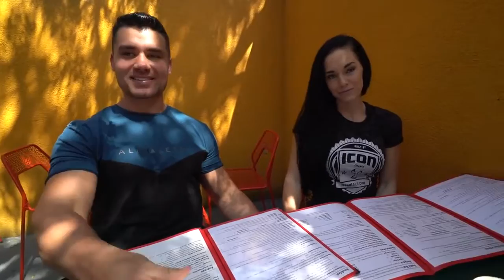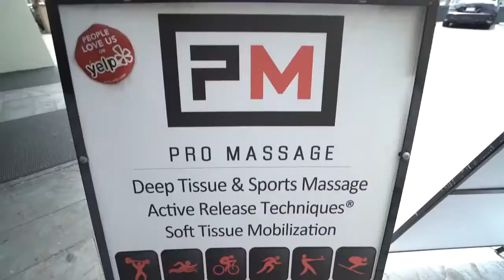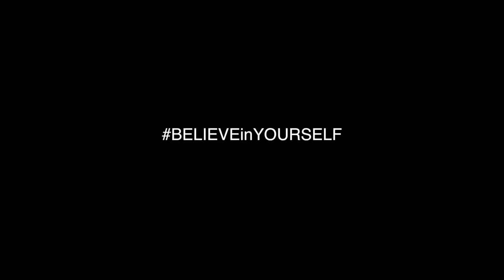PLEASE JUST STOP | Ignite Ep 6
PLEASE JUST STOP | Ignite Ep  6, PLEASE JUST STOP | Ignite Ep  6